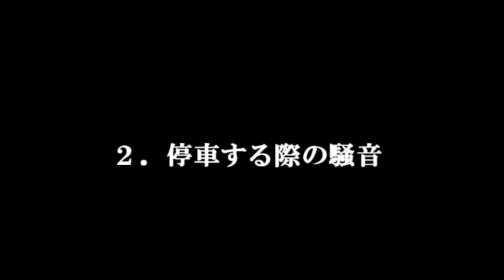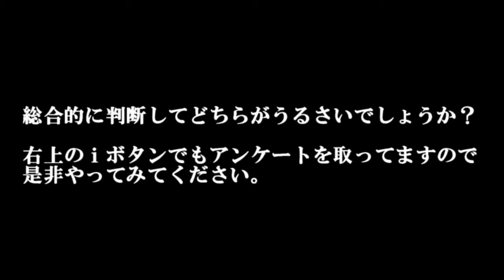「E2系 あさま」ラストラン ~最期の勇姿~ 東京駅にて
収録日: 2017年3月31日(金) 収録駅: JR東京駅 列車:「あさま 658号 (上りラストラン) 「あさま 655号 (下りラストラン) 列番: 備考: E2系 あさま.

Ｅ２系とＥ５系+Ｅ６系。果たしてどちらがうるさいのか。 ＰＣ上ではどちらもＥ５系の方が音が出ています・・・。 特に停車する時なんて酷い..

今日、2015年12月24日(木) 19時44分。 東京駅 22番線にて。 北陸新幹線(元長野新幹線)のE2系N編成「あさま」としての運用が最後となりました。.